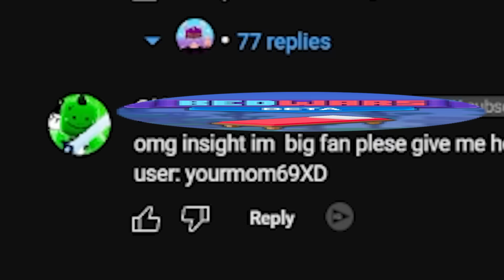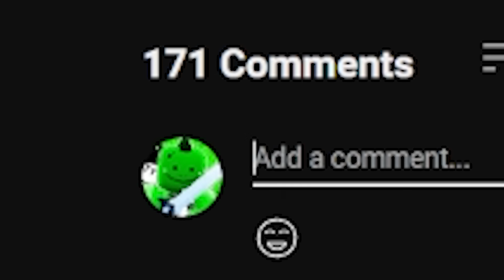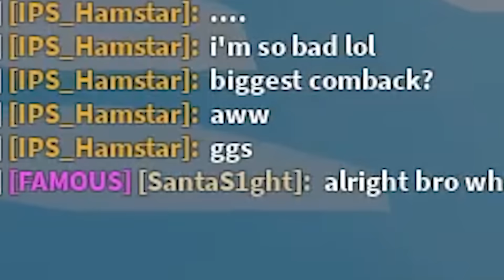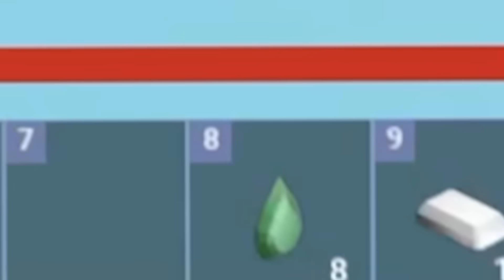So I Became SANTA In Roblox Bedwars..